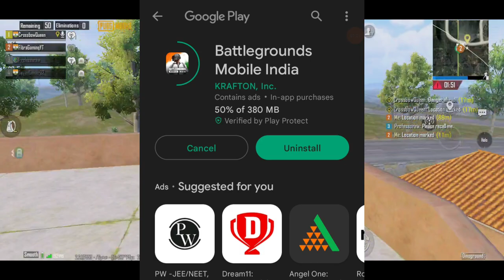AA GAYA BGMI - DOWNLOAD BGMI NOW FROM PLAYSTORE AND APP STORE - BGMI RELASED WAIT OVER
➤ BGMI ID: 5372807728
➤ BGMI CHARACTER ID: FLORAツGAMING
▶ Device: iQOO 3
▶ Editing Software used : Wondershare Filmora 12